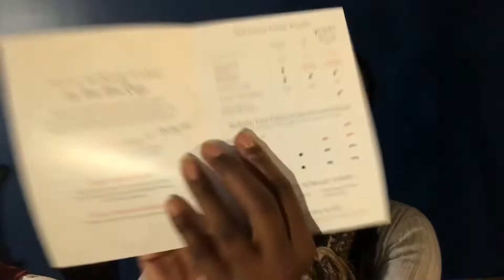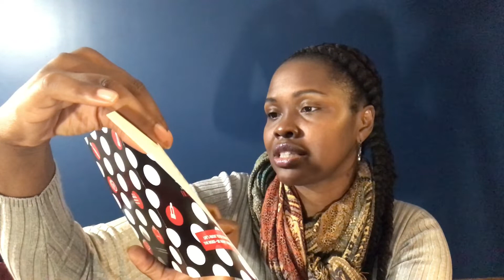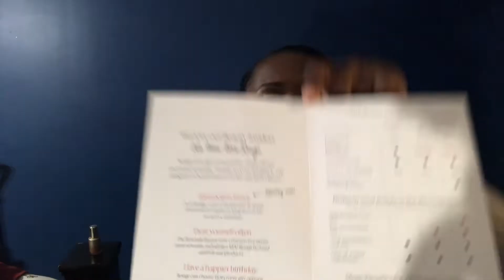Sephora New Point System | Let's Discuss These Changes | DanEBlu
Here is the link to the facial cleansing brush I am trying out
$5 off code: MDTX4WOE  (Valid until 12/30/2018)

Filmed with: iPad
Editing: iMovie

💕 Items mentioned:💕
N/A

Foundation:
Eyes:
Lashes:
Brows:
Lips:
Blush:
Highlighter:

♦ MY FOUNDATION COLORS ♦
ANASTASIA BEVERLY HILLS: Stick Foundation - Walnut
ANASTASIA BEVERLY HILLS: Stick Foundation - Ebony
BLACK OPAL: True Color Pore Perfecting Liquid - Nutmeg
FIONA STILES: Luminous Finish Foundation - 10
FIONA STILES: Matte Finish Foundation - 10
HUDA BEAUTY: Faux Filter Foundation - Cocoa 510R
KAT VON D: Lock It Foundation - Deep 78 Neutral
MAC: Studio Fix Fluid SPF 15 - NC50
MAC: Studio Fix Fluid SPF 15 - NW45
MARC JACOBS: Re(marc)able Foundation - Cocoa Medium 84
MILK MAKEUP: Blur Liquid Matte Foundation - Warm Deep
NARS: Sheer Glow Foundation - New Orleans
NARS: Natural Radiant Longwear Foundation - Belem
REVLON: Colorstay 24 Hour Combination/Oily - Cappuccino 410
SEPHORA: Make No Mistake Foundation and Concealer in Teak
STILA: Aqua Glow Serum in Dark
ULTA: Demi Matte Foundation - Cool Deep
URBAN DECAY: All Nighter Waterproof Liquid Foundation - 11.0
WET N WILD: Photofocus Foundation - Espresso
WET N WILD: Photofocus Foundation - Mocha

♦ HELPFUL FINANCIAL APPS TO SAVE & MAKE MONEY ♦

♦ I GET PAID TO SHOP! FOR REAL! ♦
EBATES:
Shop on line?? Then shop with Ebates!!
IBOTTA:
BEFRUGAL
Another online shopping rebate program: